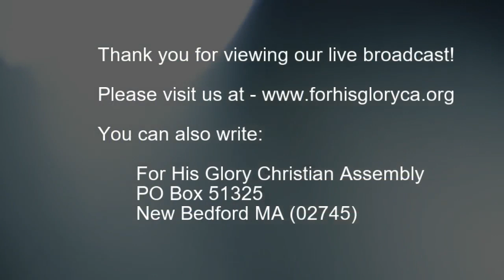2019 3 Sunday Service 3 17 2019 God's Got This Dr Robert Langevin